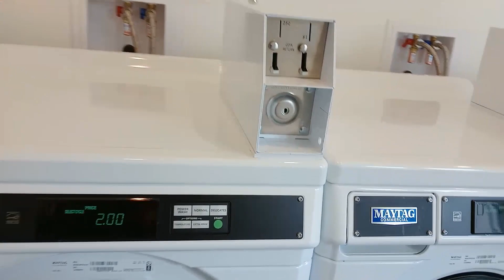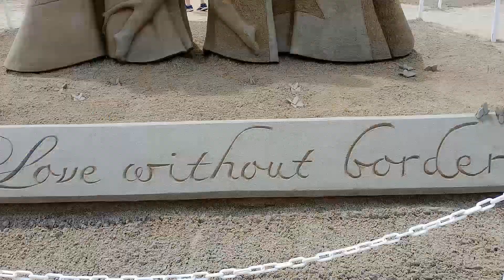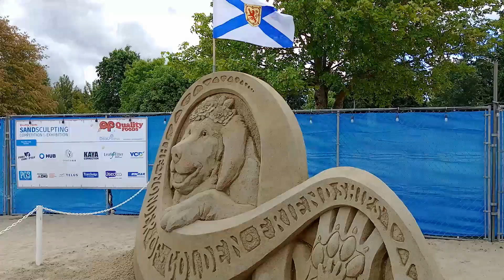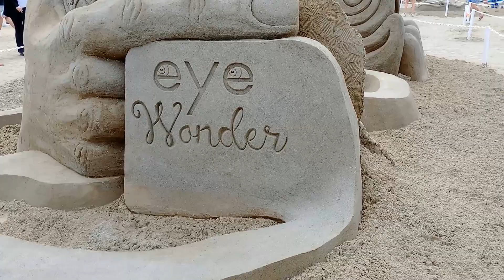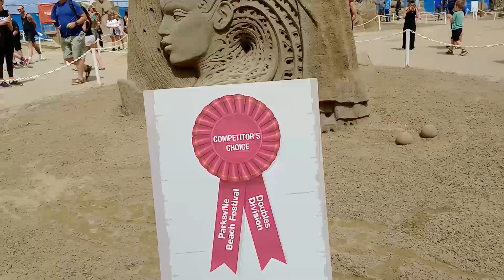RV Roadtrip to VANCOUVER ISLAND British Columbia Part 1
We explore Vancouver Island in our British Motorhome in this Canada Travel Vlog. We travel from Vancouver City in Canada and take the ferry to Vancouver Island.

We explore the best campgrounds and attractions in Vancouver Island and see what's going on in this incredible island destination.

We are full-time vanlifers travelling America and Canada for a year

In this episode we are on a Vancouver Island roadtrip in our motorhome.

In this episode we check out campgrounds in Ocean View RV Park in Saanichton and Pacific Palms RV Park in Parksville.